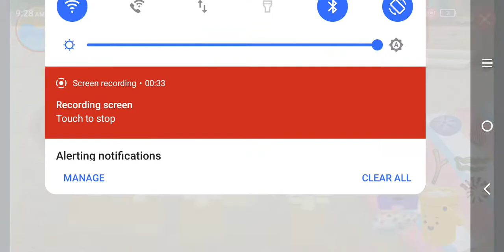ToddWorld - Intro Multilanguge (Update)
Languages:
Arabic
Albanian (English, Subtitles CC))
Brazilian Portugese
Bulgarian (Voice-over)
Bosnian
Cantonese
Castilian Spanish
Croatian (HRT)
Czech (Minimax)
Danish
Dutch
English
European Portugese
Estonian
Finnish
French (Canada)
French (France)
Greek
Hebrew
Hindi
Hungarian
Indonesian (Boomerang)
Italian
Icelandic
Irish
Japanese
Korean
Latin American Spanish v1
Latin American Spanish V2
Malaysian (?)
Mongolian
Macedonian
Taiwanese Chinese
Norwegian
Persian (Disney Jr)
Polish
Romanian
Russian
Serbian
Slovene
Slovak
Swedish
Tamil
Thai
Turkish (Netflix Hulu Philo HBO MAX YouTube TV Redbox. Microsoft Store FuboTV Row8 TVision)
Ukrainian (Voice-Over)
Vietnamese (Voice-Over)

~~Mina Dubs~~